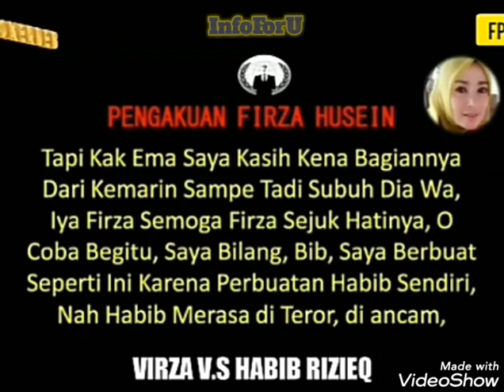Pemuja Rizieq: Kepala Mahfud Harus Dit3nd4ng Dulu Spy Bilang Kematian 6 Laskar Pelanggaran HAM Berat